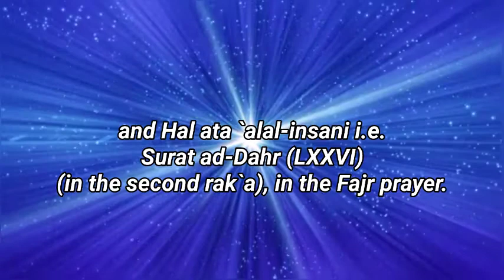To prostrate during the recitation of Salat Tanzil - As-Sajda [Book of Prostration]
Ṣaḥīḥ al-Bukhārī is a collection of hadīth compiled by Abu Abdullāh Muhammad Ibn Ismā`īl al-Bukhārī(rahimahullāh). His collection is recognized by the overwhelming majority of the Muslim world to be one of the most authentic collections of the Sunnah of the Prophet . It contains roughly 7563 hadīth (with repetitions) in 98 books.